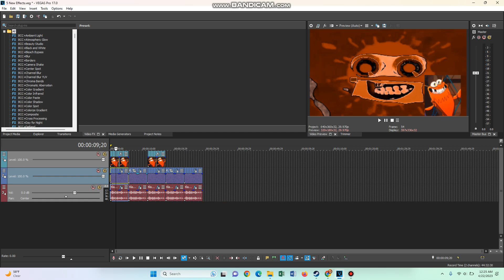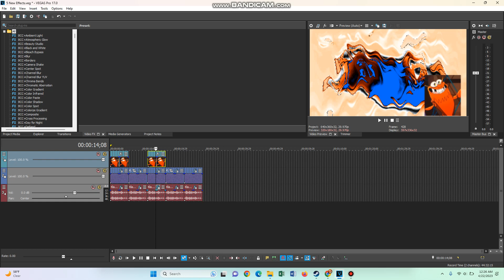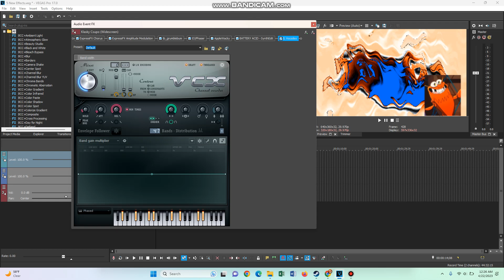How To Make my 5 new effects